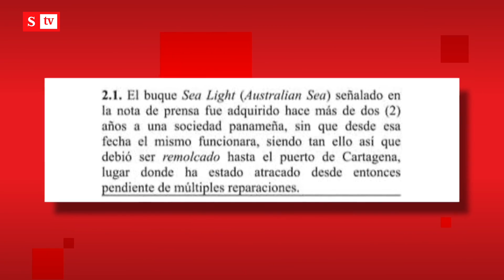La historia del primer buque decomisado por tráfico de hidrocarburos | Semana Noticias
_La Policía y la Fiscalía decomisaron un buque luego de realizar una millonaria extinción de dominio por un valor superior al billón de pesos relacionados con delitos de tráfico de hidrocarburos.